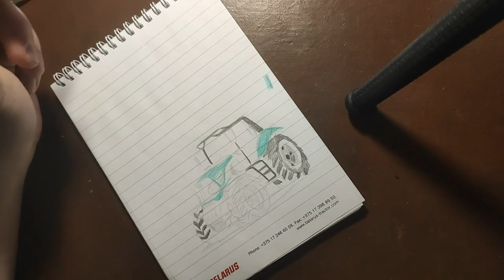Belarus tractor drawing!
Hi everybody ! In this video, I want to show you how I drew a Belarusian tractor)

Level: 1; exp 1/100;